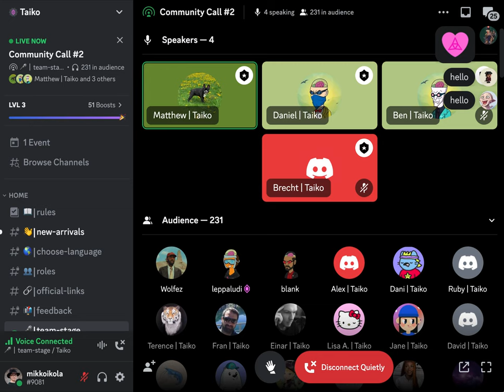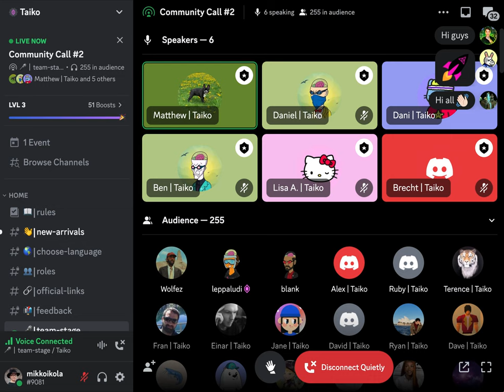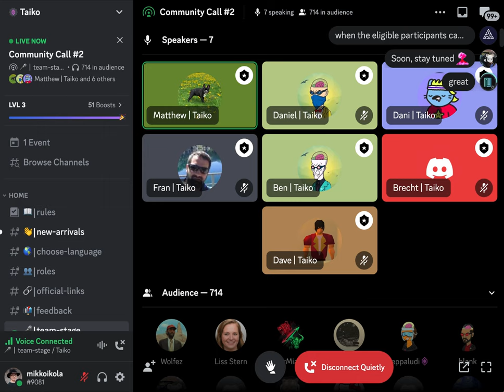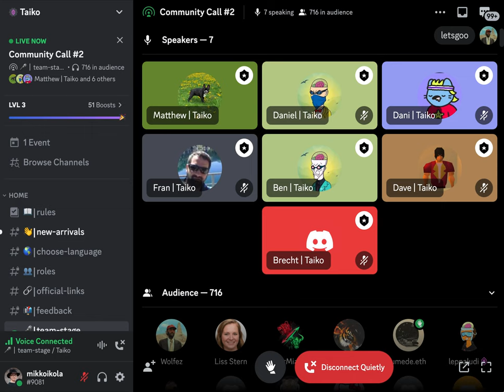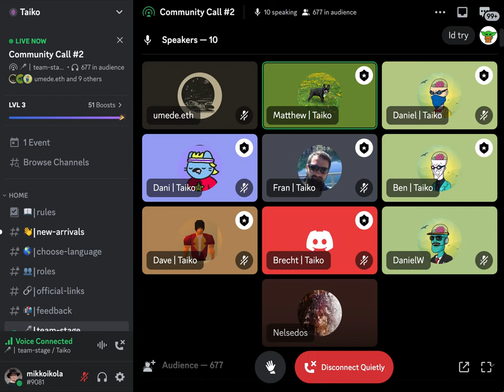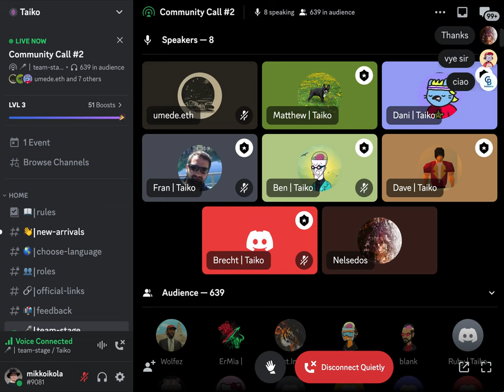Taiko Community Call #2 - March 24th 2023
The call starts at 5:50

Taiko team update:
5:50 — The call starts (Matthew)
8:00 — ZK team update (Brecht)
13:06 — Protocol & Client update and future development (Daniel)
17:48 — Introducing new team members: Fran and Dani
23:00 — Bridge overview (Fran and Daniel)
29:15 — Docs & Taiko A2 testnet update (Dave)
33:54 — You can contribute! POAP for Github contributors (Dave)

Q&A section from the audience:
36:00 — "Are there any special features unique to the Taiko network?"
37:47 — "Taiko’s main differences to other L2s and zkEVMs"
39:00 — "Why not future token rewards system instead of USDC Prover rewards?"
41:20 — "Do we plan to attract more investment to the project?"
42:14 — "Is there any change about the mainnet launch date?"
45:50 — "How will the operation of Taiko network be guaranteed?"
50:58 — "I was making a Swap, but I can’t find my Taiko tokens after I used the bridge"
54:08 — "What is the significance of Provers & hardware requirements in A2-testnet?"
56:07 — "ZK-proofs generated with hardware acceleration in the future?"
1:01:09 — "Is it possible to calculate the proving time to benchmark the performance?"
1:03:52 — "Taiko Tuesday newsletter
1:07:14 — "Has Taiko raised funding?"
1:09:44 — "The POAP/NFT for testnet users"
1:14:29 — "Real-life events Taiko is participating (Scaling Ethereum & ETH Tokyo)"
1:16:42 — "Show case page on Docs — show case dapps you’ve built on Taiko"

Taiko is Ethereum L2 scaling solution. Taiko's type-1 ZK-EVM is meant to scale Ethereum securely while maintaining maximum compatibility with all existing Ethereum tooling, smart contracts, and dapps.